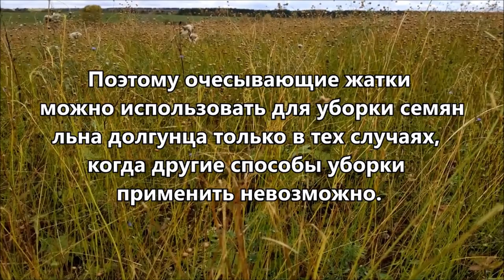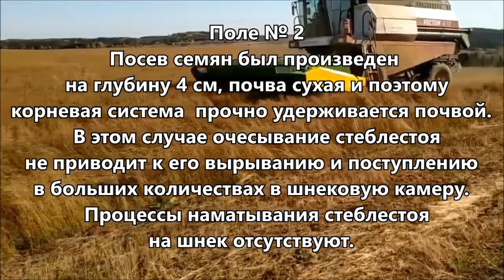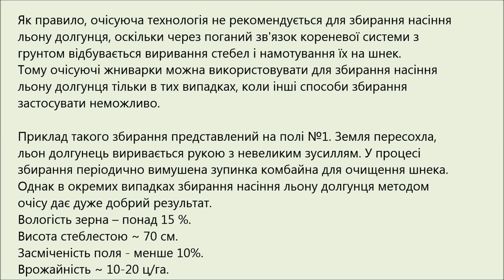Очісуюча жниварка "Слов'янка УАС-6" експериментальне збирання насіння льону долгунця (2019)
На відео представлене збирання льону довгунця очісуючою жниваркою «Слов'янка УАС-6», що агрегатується з комбайном VECTOR 410, на 2х різних полях одного господарства (2019р.).
Як правило, очісуюча технологія не рекомендується для збирання насіння льону долгунця, оскільки через поганий зв'язок кореневої системи з грунтом відбувається виривання стебел і намотування їх на шнек.
Тому очісуючі жниварки можна використовувати для збирання насіння льону долгунця тільки в тих випадках, коли інші способи збирання застосувати неможливо.

Приклад такого збирання представлений на полі №1. Земля пересохла, льон долгунець виривається рукою з невеликим зусиллям. У процесі збирання періодично вимушена зупинка комбайна для очищення шнека.
Однак в окремих випадках збирання насіння льону долгунця методом очісу дає дуже добрий результат.
Наприклад, на полі № 2 посів насіння був зроблений на глибину 4 см, ґрунт сухий і тому коренева система міцно утримується ґрунтом. У цьому випадку очісування стеблестою не призводить до його виривання та надходження у великих кількостях у шнекову камеру. Процеси намотування стеблестою на шнек відсутні.

Характеристики стеблестою: середньорослий, прямостоячий, пониклий, різновисокий.
Поле 1. Вологість зерна – понад 15 %. Висота стеблестою ~ 70 см. Засміченість поля - менше 10%. Врожайність ~ 10-20 ц/га.
Поле 2. Вологість зерна – понад 30 %. Висота стеблестою ~ 75 см. Засміченість поля - більше 20%.
Результат очесу: втрати насіння після збирання очісуючою жниваркою менше 1% вільним зерном.
Швидкість руху комбайна – до 8 км/год.

На видео представлена уборка льна долгунца очесывающей жаткой «Славянка УАС-6», агрегатированной с комбайном VECTOR 410, на 2х разных полях одного хозяйства (2019г.).
Как правило, очесывающая технология не рекомендуется для уборки семян льна долгунца,так как из-за плохой связи корневой системы с почвой происходит вырывание стеблей и наматывание их на шнек.
Поэтому очесывающие жатки можно использовать для уборки семян льна долгунца только в тех случаях,  когда другие способы уборки применить невозможно.

Пример такой уборки представлен на поле № 1. Земля пересохшая, лен долгунец вырывается рукой с небольшим усилием. В процессе уборки периодически производится вынужденная остановка комбайна для очистки шнека.
Однако в отдельных случаях уборка семян льна долгунца методом очеса дает очень хороший результат.
Например, на поле № 2 посев семян был произведен на глубину 4 см, почва сухая и поэтому корневая система  прочно удерживается почвой. В этом случае очесывание стеблестоя  не приводит к его вырыванию и поступлению  в больших количествах в шнековую камеру. Процессы наматывания стеблестоя на шнек отсутствуют.

Характеристики стеблестоя: среднерослый, прямостоящий, пониклый, разновысокий.
Поле 1. Влажность зерна — более 15 %. Высота стеблестоя ~ 70 см. Засоренность поля — менее 10 %. Урожайность ~ 10-20 ц/га.
Поле 2. Влажность зерна — более 30 %. Высота стеблестоя ~ 75 см. Засоренность поля — более 20 %.
Результат очеса: потери семян после уборки очесывающей жаткой менее 1% свободным зерном.
Скорость движения комбайна - до 8 км/час.